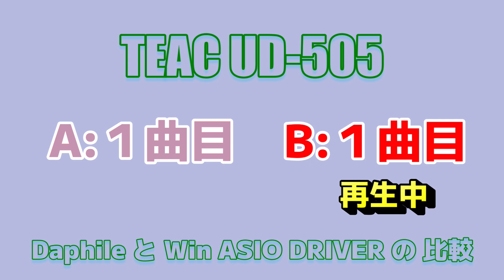空気録音：TEAC UD-505をDaphileとWin ASIO DRIVERで再生時の比較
0:00　A-1曲目
1:18　B-1曲目
2:36　A-2曲目
3:52　B-2曲目

Aが、Win ASIO DRIVERで再生　Bが、Daphileで再生です